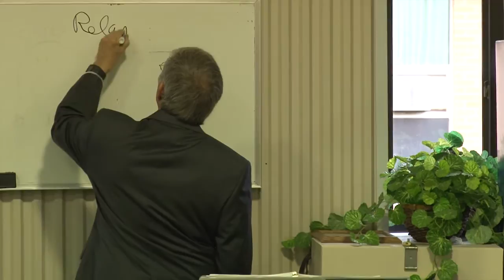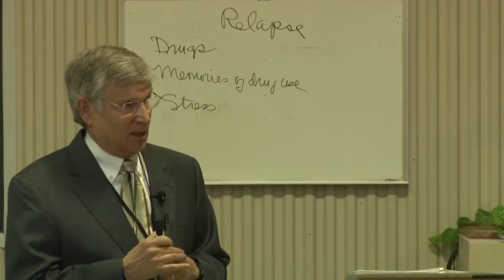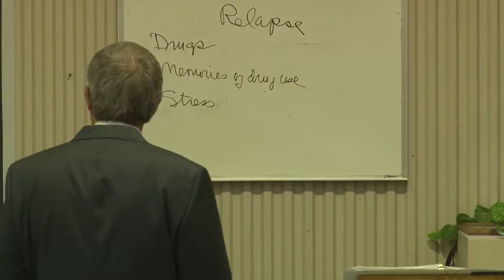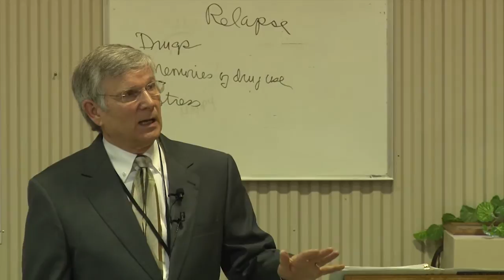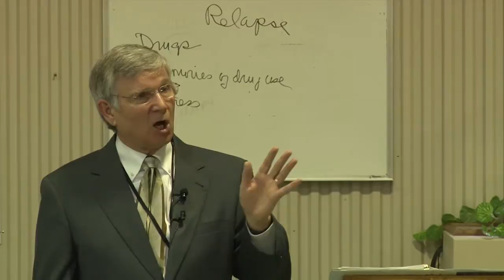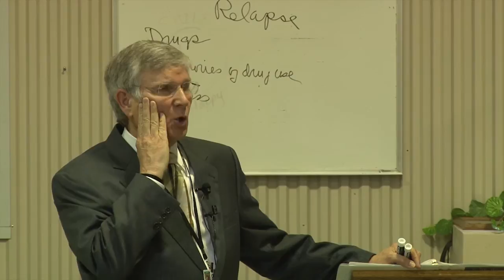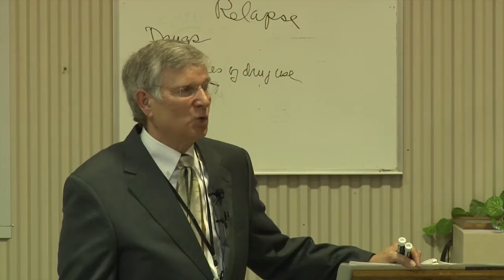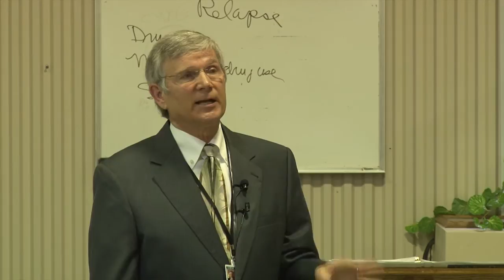Relapse Prevention Part 1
Dr. Robert R. Perkinson teaches patients about how to prevent relapse.